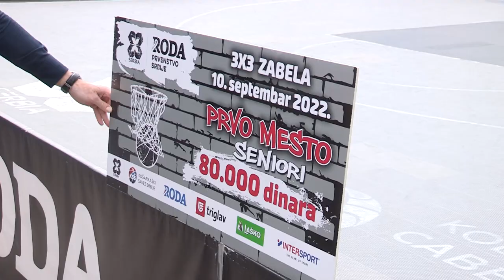Košarkaški spektakl u Zabeli: Bili smo u čuvenom zatvoru i videli istorijski basket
Osuđenici u Kazneno-popravnom zavodu Požarevac (Zabela) odigrali su prvi put basket sa ekipama koje učestvuju u državnom prvenstvu.

Ovaj turnir ostaće upamćen kao prvi koji je ikada košarkaški savez neke zemlje organizovao u zatvoru.

Na turniru je učestvovalo 12 timova od koji su tri tima osuđenika, tri tima čuvara i šest timova iz 3×3 prvenstva po specijalnoj pozivnici organizatora.

Pobednik je bila ekipa Dunava, za koju su na ovom turniru nastupali Bogdan Dragović, Nikola Vuković, Miloš Milovanović i Vuk Obradinović.